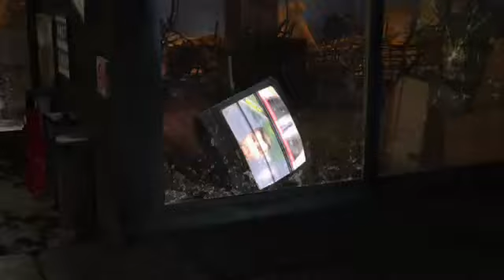Mortal kombat Vs Dc Universe Modo Historia Parte1 Dc Completo